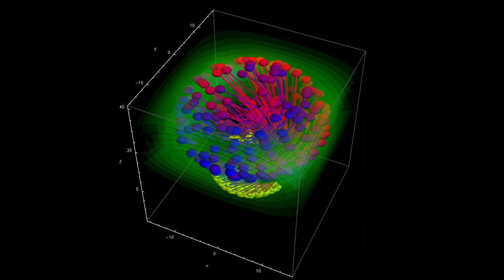The Rotating Wave in the de Broglie Bohm Approach (Bohmian mechanics)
A free Gaussian like wave packet solution of Schrödinger's equation can be converted to a wave packet rotating about the original z - direction of motion. In this video an example based on a one-dimensional Gaussian wave packet in the de Broglie Bohm approach (often called as Bohmian mechanics) is given. In de Broglie - Bohm theory, the particle has a well-defined trajectory in configuration space calculated from the total phase function. In practice, it is impossible to predict or control the quantum trajectories with complete precision. Here the configuration space is the real space.
In the de Broglie Bohm approach the possible orbits and velocities for this special wave function depend on the initial width and initial position of the starting particles in the three dimensional configuration space. The particle rotates faster around the z axis if the starting point is closer to the origin.
The video show the wave density (green), the possible initial starting points (yellow points, shown as small yellow spheres), the actual position (colored points, shown as small spheres) and the possible trajectories with a initial distance.
In memoriam of Detlef Dürr who has passed away on January 3, 2021.
References
[1] J. Lekner,"Rotating Wavepackets," European Journal of Physics, 29, 2008 pp. 1121–1125. doi:10.1007/s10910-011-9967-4. doi:10.1088/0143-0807/29/5/025
[2] Bohmian-Mechanics.net. (July 25, 2021) bohmian-mechanics.net.
[3] S. Goldstein, "Bohmian Mechanics." The Stanford Encyclopedia of Philosophy (Summer 2017 Edition). (July 25, 2021) plato.stanford.edu/entries/qm-bohm.